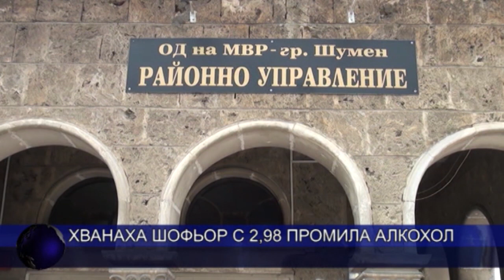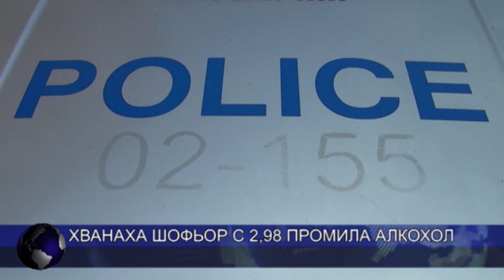Хванаха шофьор с 2,98 промила алкохол